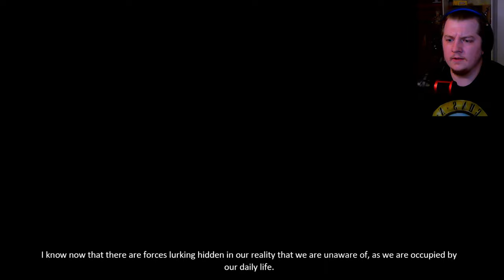EITHER TRAGEDY OR GIFT!!! | Eleusis - Ending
Eleusis - takes place in a seemingly abandoned village in Greece where the player character, while trying to seek refuge, finds himself in the center of a whirlwind of mysterious events.As the plot unfolds he finds clues that indicate that the village is a nest of a cult which plans to revive a dark force through an ancient ritual and harness its power. The player character faces the challenge of unlocking the forgotten knowledge of the ancient mysteries in order to stop the cult from accomplishing their goal.
It is a story-driven game with emphasis on exploration, information gathering and also includes horror-survival elements. The player is called to solve inventory item based puzzles in order to proceed to unlock new areas and solve the mystery. The game’s puzzles are made to challenge the player and are based on actual history, mythology and technology of ancient Greece. The player also needs to be cautious and use stealth tactics and agility to survive the threats looming the area.